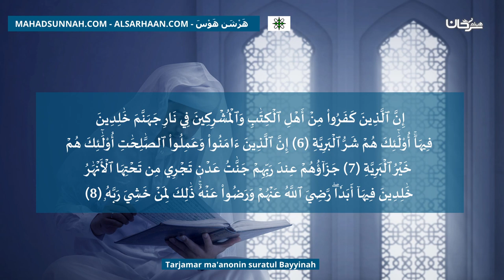Tarjamar Ma'anonin Suratul Bayyinah ترجمة معنى سورة البينة